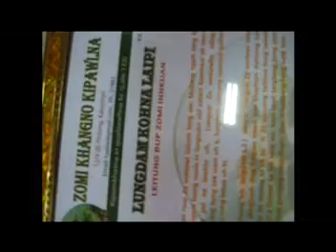Leitungbup Zomi Innkuan Kipawlna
ZYA Panpihna Mawtawn Piakkhiatna Pawi
Hun Ciaptehna (atom in) Pulakna